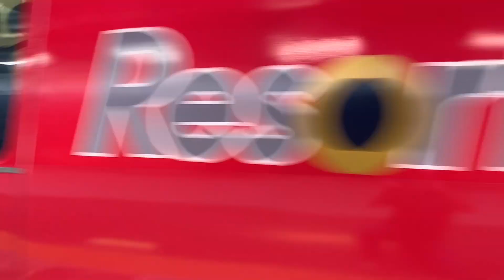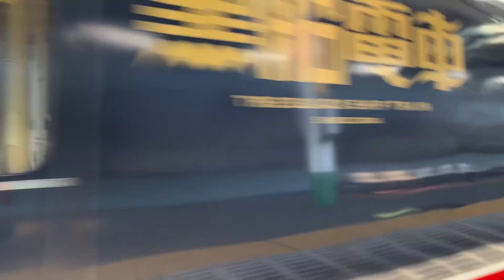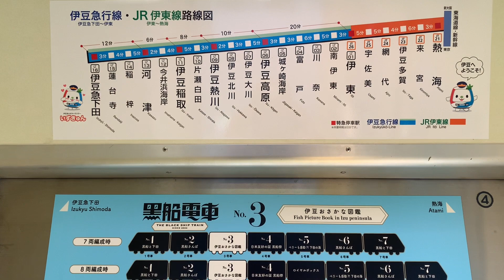伊豆急行線2100系リゾート21キンメ電車/黒船電車。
伊豆急行線2100系リゾート21です。